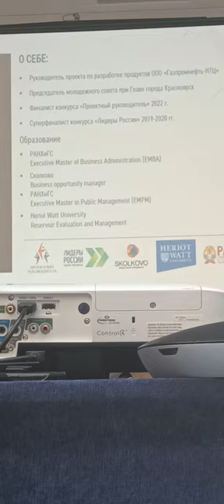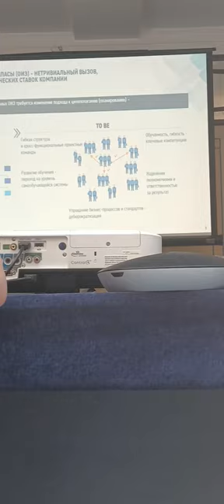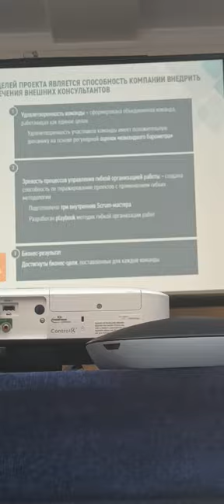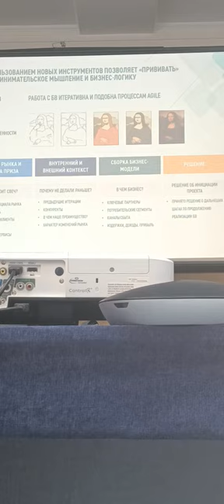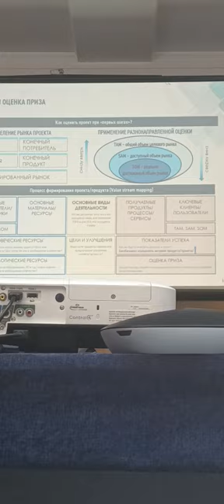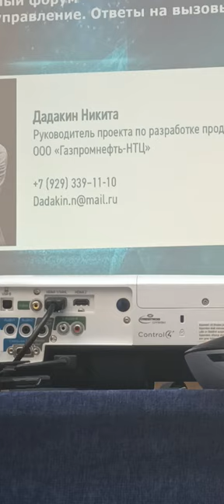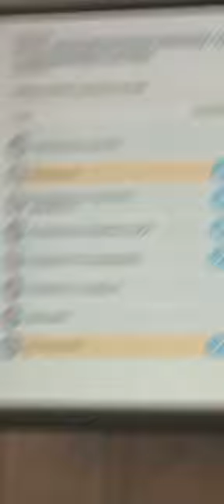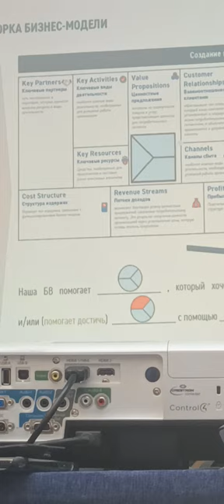33 Forum Ambassador topblog rsv russia saintpetersburg George IV Kostandi